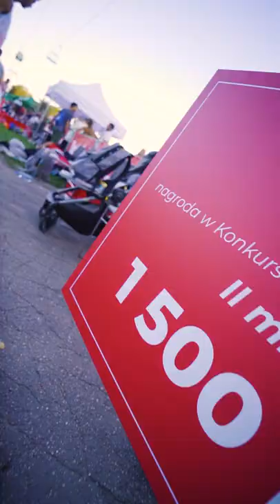WOW! Co za wsady😱 KONKURS WSADÓW 3x3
Zobaczcie, jak wyglądał konkurs wsadów zorganizowany na FEST Festivalu w ramach turnieju Betclic 3x3. Udział wzięli m.in. Rafał LIPEK Lipinski i PiotrGrabowski.